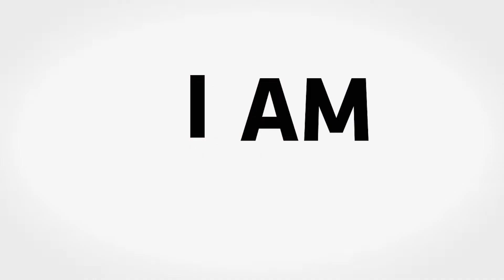I Am Mount Mary Dietetics -- Abby Voge